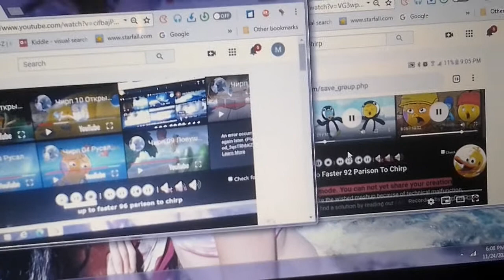Up to faster 98 to Chirp